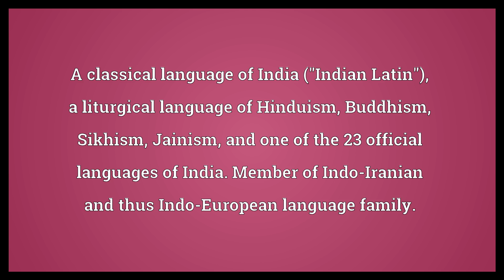Sanskrit Meaning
Video shows what Sanskrit means. A classical language of India ("Indian Latin"), a liturgical language of Hinduism, Buddhism, Sikhism, Jainism, and one of the 23 official languages of India. Member of Indo-Iranian and thus Indo-European language family..  Sanskrit Meaning. How to pronounce, definition audio dictionary. How to say Sanskrit. Powered by MaryTTS, Wiktionary